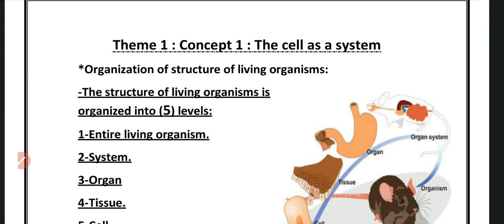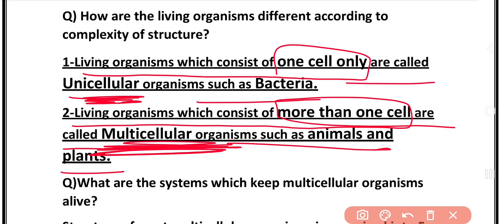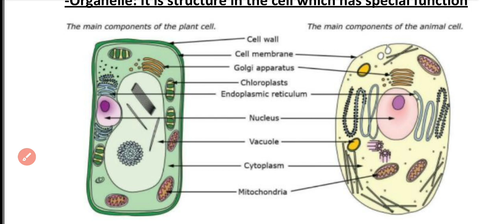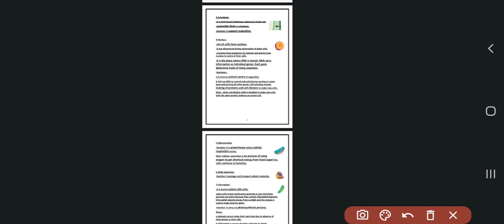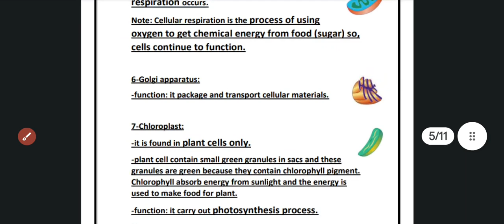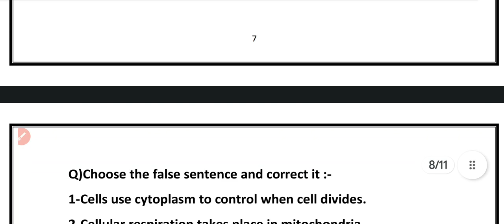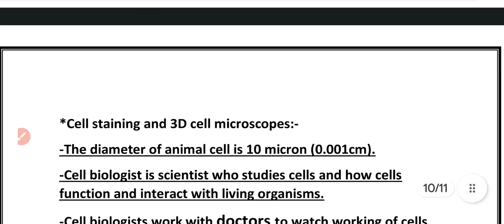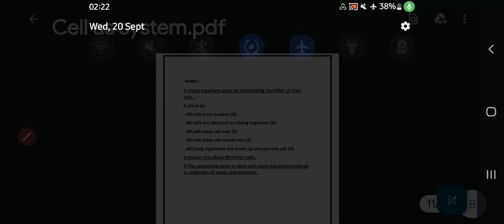Science : Grade 6 : Term 1 2024 : Concept 1.1 : The cell as a system